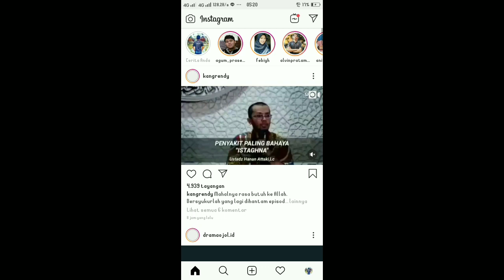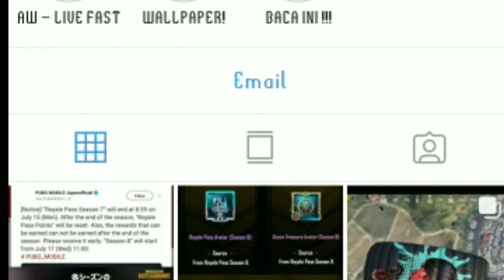Bocoran Royale Pass Season 8 PUBG Mobile 0.13.5 Beta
Bocoran Royale Pass Season 8 PUBG Mobile 0.13.5 Beta - Di video kali ini saya akan membahas tentang PUBG Mobile update terbaru 0.13.5 versi beta serta bocoran royale pas season 8 pubg mobile, akan di bahas tuntas dan lengkap fitur apa saja dan item apa saja yang akan hadir di game pubg mobile versi terbaru 0.13.5